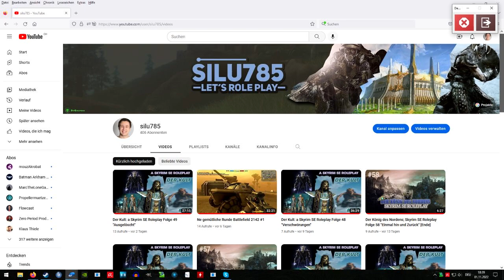Kanalupdate im November; Skyrim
Wird alles im Video gesagt.